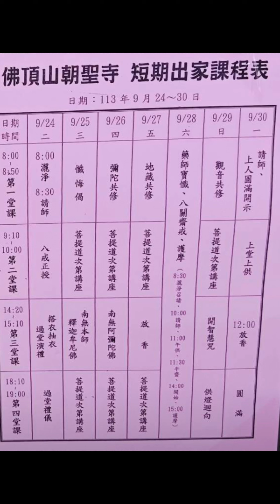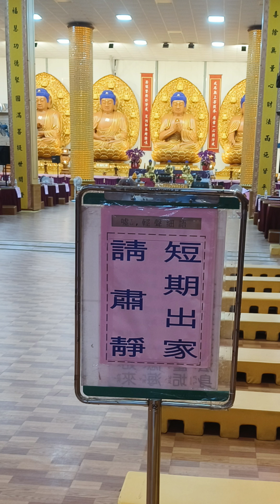2024年10月8日